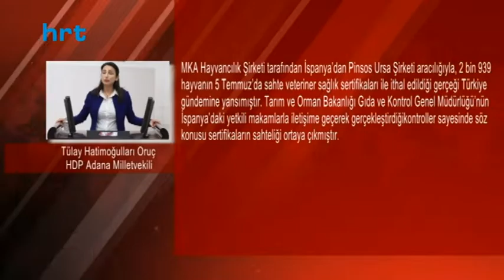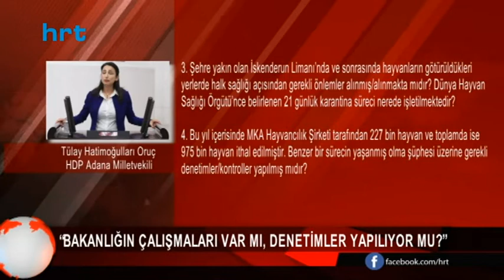“Sağlık şartlarına neden dikkat etmiyorsunuz?”